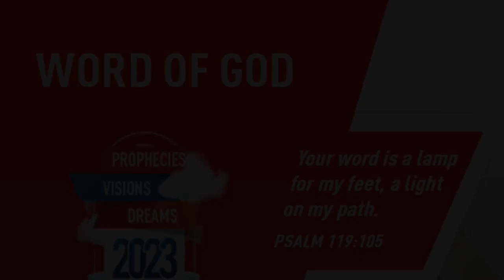"BE FAITHFUL" | English | 17-MAY-2023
Language : English
Verse : Hebrews 3

2. Who was faithful to him that appointed him, as also Moses was faithful in all his house.